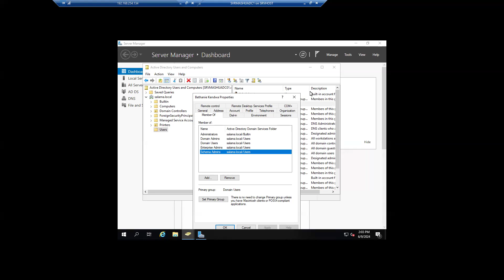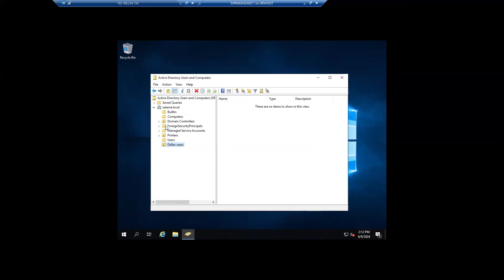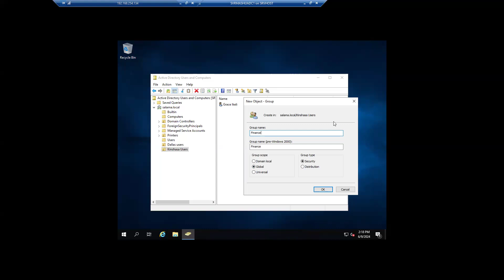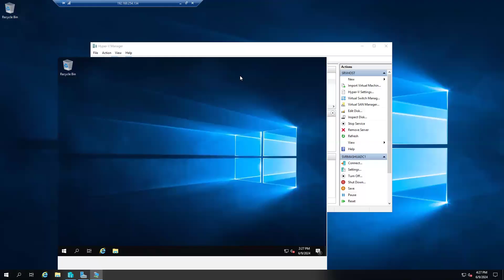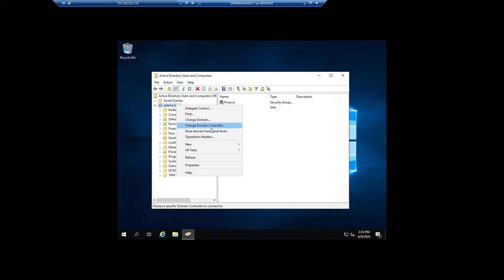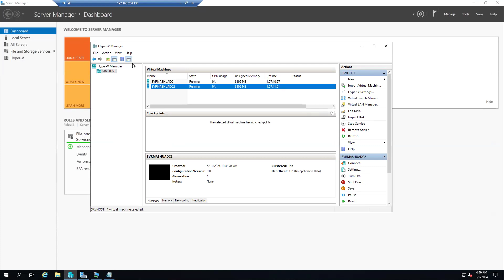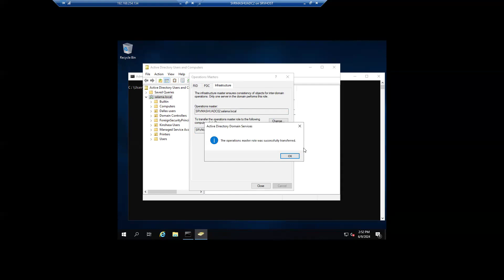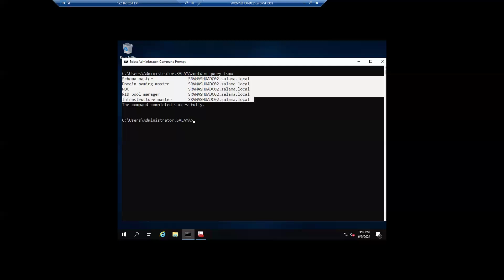AD Session 3